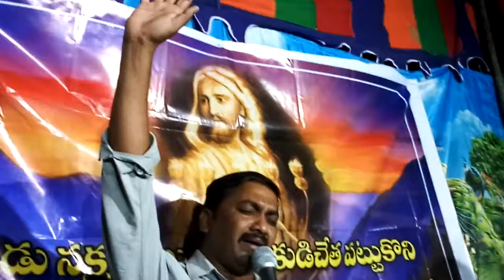Ne krupa song.